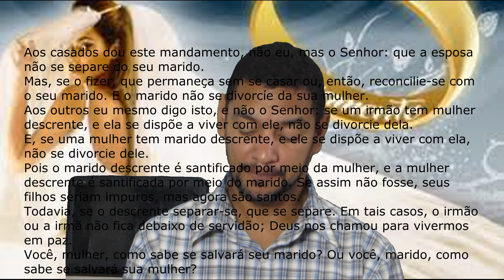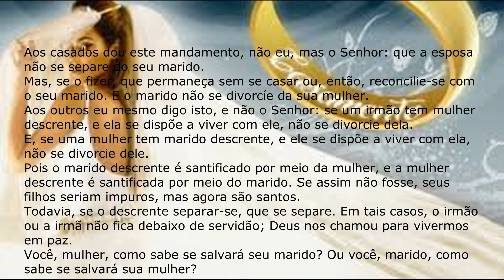Comprovado não existe segundo casamento.